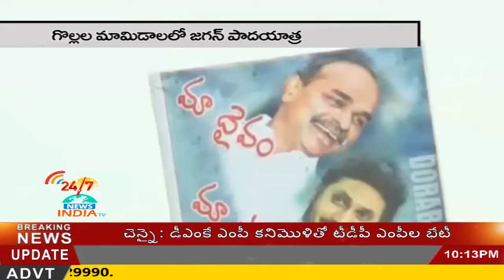jangan paada yaatra in gollala maamidaala - INDIA TV Telugu